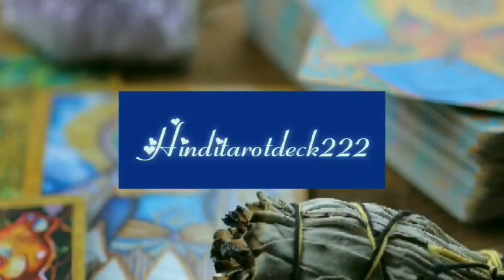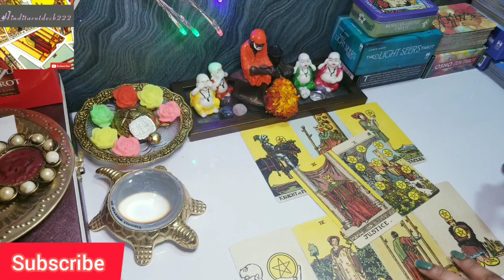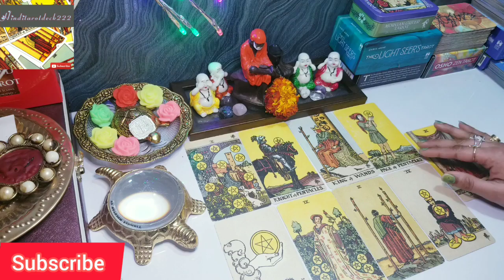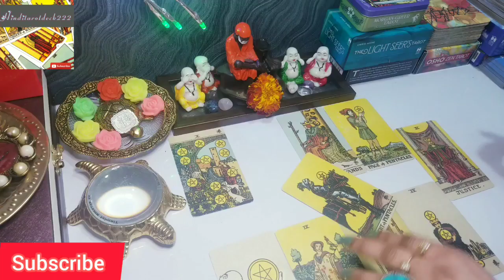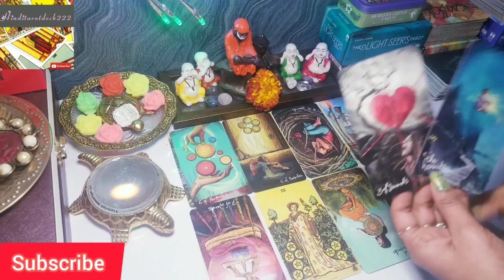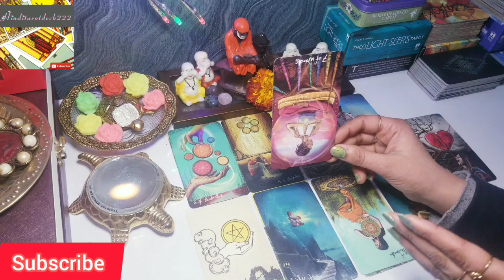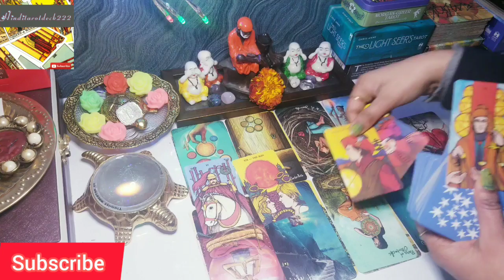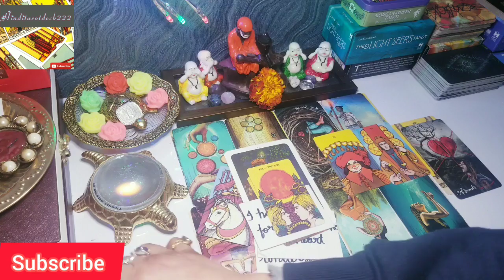🔮UNKO KIS BAAT KA AHANKAAR HAI🔮KYA UNKA AHANKAAR TUTEGA🔮FUTURE KYA HAI AAPKA🔮KUB AAYEGE🔮TAROT HINDI🔮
🔮UNKO KIS BAAT KA AHANKAAR HAI🔮KYA UNKA AHANKAAR TUTEGA🔮FUTURE KYA HAI AAPKA🔮KUB AAYEGE🔮ALL SIGNS🔮TAROT CARD READING IN HINDI(TIMELESS READING)🔮

dear friends,
           This video is about🔮KYA UNKA AHANKAAR TUTEGA🔮(for a specific person or relationship)it's a general reading and also it's not gender specific. this is timeless reading.